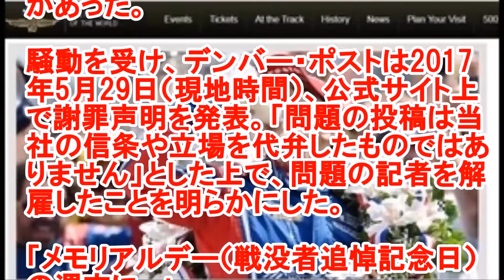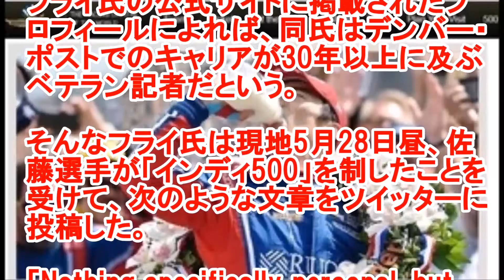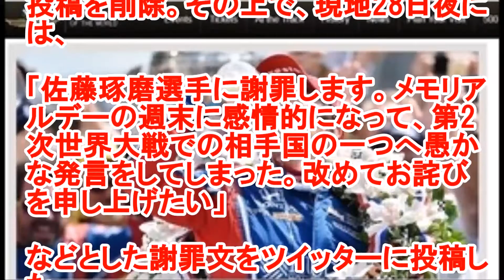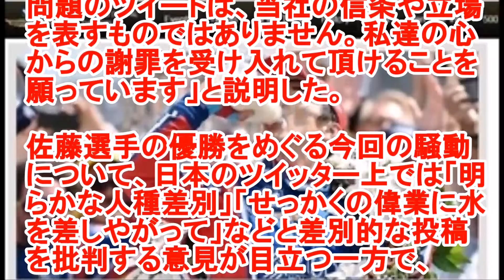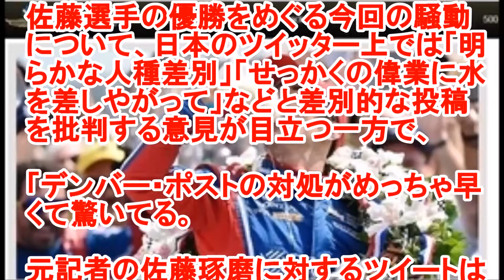佐藤琢磨の優勝に「不愉快」記者を解雇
佐藤琢磨の優勝に「不愉快」ツイート　記者をスピード解雇した米紙に称賛も

J-CASTニュース5月30日（火）13時24分

米国の自動車レース「インディ500」で日本の佐藤琢磨選手（40）が優勝したことに対し、米紙デンバー・ポストの記者が「とても不愉快だ」とツイートし、「人種差別」との批判が相次ぐ騒動があった。

「問題の投稿は当社の信条や立場を代弁したものではありません」とした上で、問題の記者を解雇したことを明らかにした。

「メモリアルデー（戦没者追悼記念日）の週末に...」

問題の投稿を寄せたのは、デンバー・ポストに所属していたスポーツ記者のテリー・フライ氏だ。

フライ氏の公式サイトに掲載されたプロフィールによれば、同氏はデンバー・ポストでのキャリアが30年以上に及ぶベテラン記者だという。

「Nothing specifically personal, but I am very uncomfortable with a Japanese driver winning the Indianapolis 500 during Memorial Day weekend（特に個人的な関係はないが、メモリアルデー（戦没者追悼記念日）の週末に日本人ドライバーがインディ500で優勝したことはとても不愉快だ）」（日本語訳は編集部）

この投稿に海外のネットユーザーからは、「人種差別的な投稿ではないか」との指摘が殺到。

「スポーツをやっている人間として、実に不愉快です」

「まさにメモリアルのように愚かなツイートだ」

「デンバー・ポストは人種差別的な投稿をした記者を解雇する必要がある」

などとフライ氏を批判する投稿が相次いで寄せられていた。

こうした批判を受け、フライ氏は問題の投稿を削除。その上で、現地28日夜には、

「佐藤琢磨選手に謝罪します。メモリアルデーの週末に感情的になって、第2次世界大戦での相手国の一つへ愚かな発言をしてしまった。改めてお詫びを申し上げたい」

なお、この謝罪文の中では、フレイ氏の父親の友人が第2次世界大戦の沖縄戦で死去していたことにも言及していた。

「もはやデンバー・ポストの従業員ではありません」

「記者の一人が投稿した無礼で受け入れがたいツイートについてお詫び申し上げます」とした上で、

「テリー・フライはもはやデンバー・ポストの従業員ではありません。

問題のツイートは、当社の信条や立場を表すものではありません。私達の心からの謝罪を受け入れて頂けることを願っています」と説明した。

佐藤選手の優勝をめぐる今回の騒動について、日本のツイッター上では「明らかな人種差別」「せっかくの偉業に水を差しやがって」などと差別的な投稿を批判する意見が目立つ一方で、

「デンバー・ポストの対処がめっちゃ早くて驚いてる。

元記者の佐藤琢磨に対するツイートはいただけないが自浄作用すごいね」

「佐藤琢磨は謝罪を受け入れるんだろうけど、デンバー・ポスト紙の厳しい対応を尊敬する」

「日本のマスコミも、身内でもこれだけ厳しかったら、もう少し信頼が得られるのに」

などとデンバー・ポストの迅速な対応を称賛する声も目立った。
Copyright(C) 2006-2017 株式会社ジェイ・キャスト
引用先
ビッグローブニュース